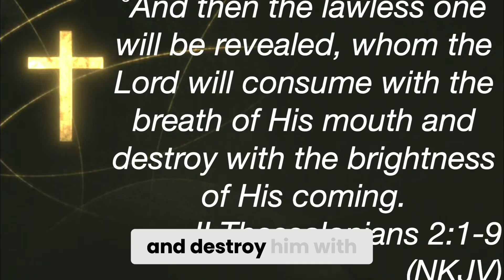Unveiling the Lawless One: Our Hope in Jesus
Discover the profound truth about the lawless one and the power of faith in this enlightening message. Together, we explore the signs of the times and reaffirm our hope in God's promise. Join us on this journey of revelation and spiritual strength.